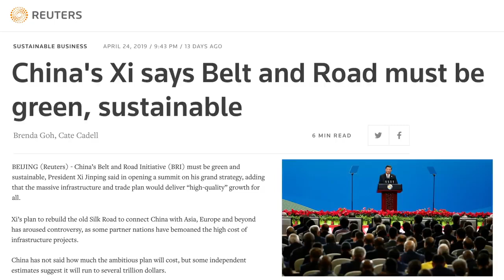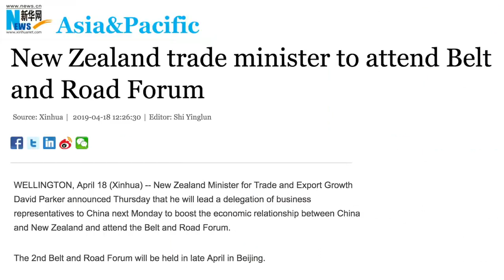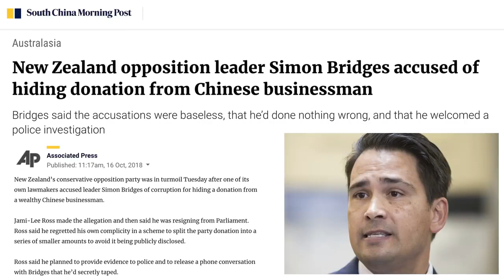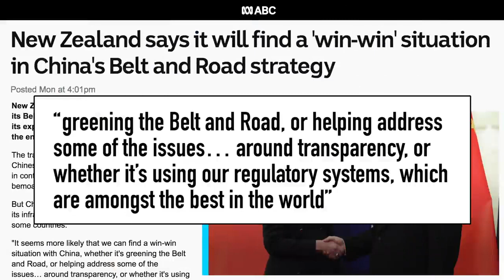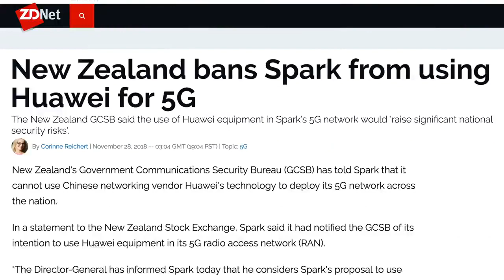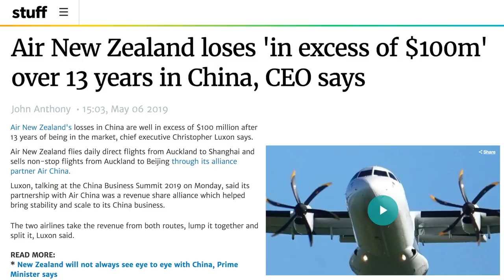New Zealand soon to be a vassal state of China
The leaders of both of New Zealand's main political parties are only too happy to sign NZ over to the CCP, via the CCP's "belt and road initiative", also known as it's "debt trap imperialism" program.

This has obvious implications for NZ's place as a member of America's "5 Eyes" spy network, and doesn't bode well for the liberty and freedom of NZ's citizens (think "social credit system")